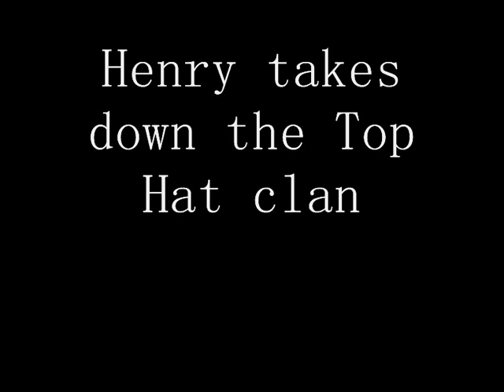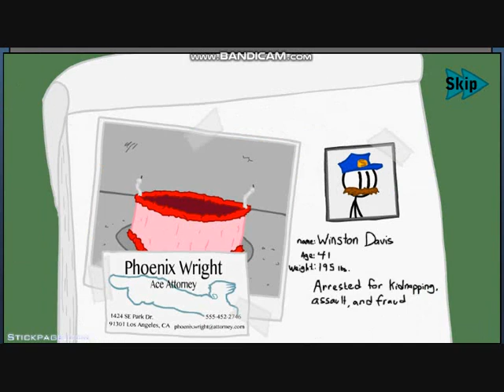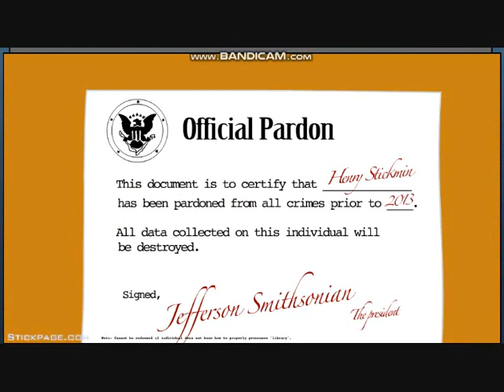Henry takes down the Top Hat clan (RELENTLESS BOUNTY HUNTER)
Description:
Now that you've Stolen the Diamond it's time to Infiltrate the Airship!